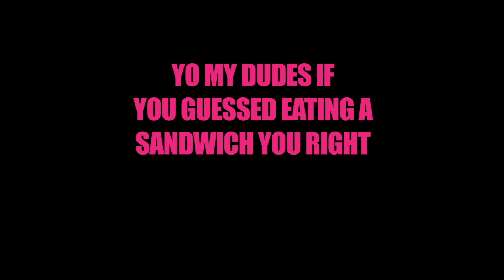Piqua Digital Weekly S4 E3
PDW